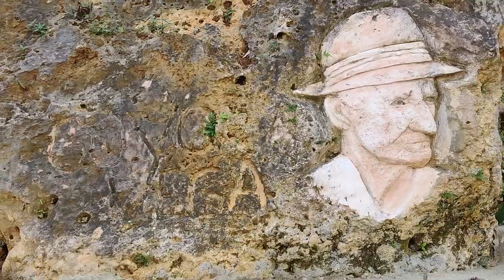Escultura del Pirata en Piedra. Bo. Charcas Quebradillas,P.R.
Ruta desde el pueblo de Quebradillas hasta el Barrio Charcas.Escultura del Pirata en Piedra.